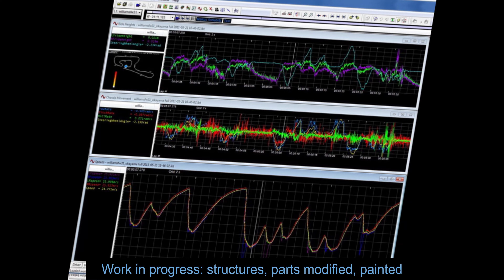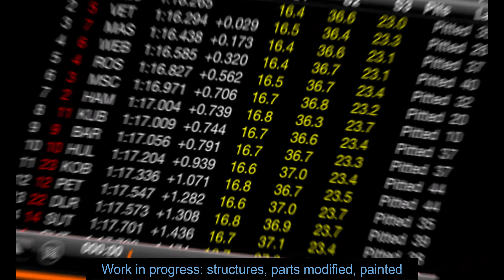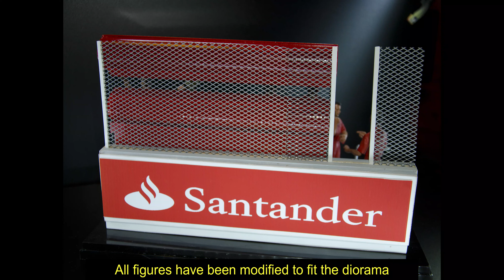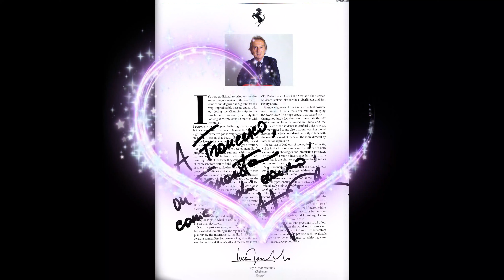pit wall Ferrari 2007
The Pit wall Ferrari